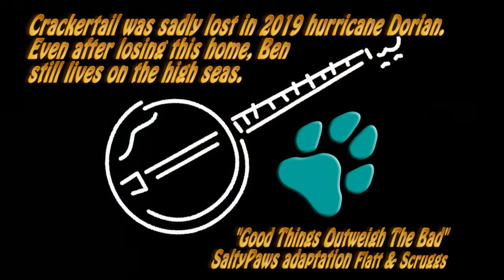Thoughts of Crackertail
In honor of Ben's undaunted spirit. After hurricane Dorian took his boat, his home, his worldly possessions, he continues to move forward.

I've been sitting here thinking back over my life
All of the good things, the trouble and strife
And my share of heartaches,  so many I've had
But I still think the good things outweigh the bad.

     I've rocked on the anchor (rain pouring down) at night and I've cried (so many tears)
     I've felt the tempest (lightning and storm) before the wind died.
     And that's when I realized (adding  it  up) all the bad luck I've had (there's been so much)
     But I still think the good things (all the good things) outweigh the bad.

Well I never have riches, no money to spare
Just a sailor's poor wages is my only fare.
I'm making my living far away from the land

I've worked in the boatyard in the heat of the day
And then paid the chandler nearly all that I made
Well I've seen the ocean take all that I had

Original variant of a tune made famous by Flatt & Scruggs.